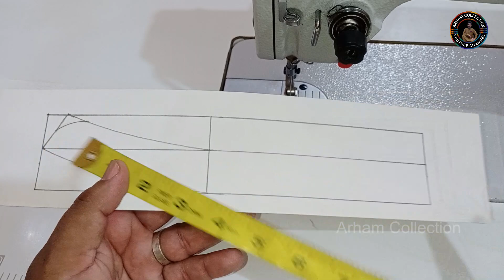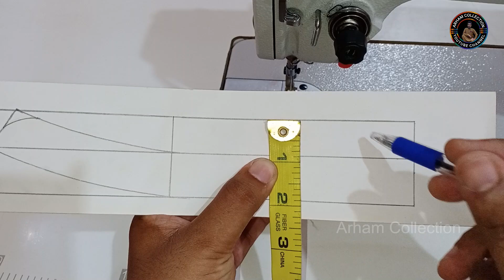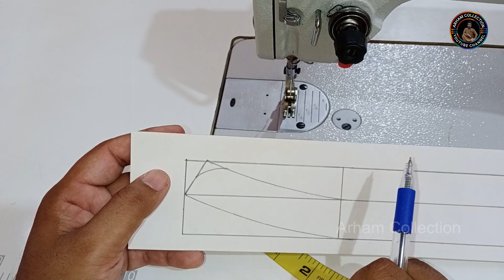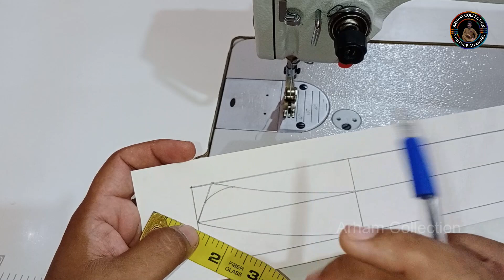Round Collar Neck Pattern Drafting & Cutting///How To Make Bain Pattern Easiest Way Arham Collection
This page gives guidance to stitching in Urdu, it covers everything (cutting, designing, stitching).

Gents Suit Cutting Easiest way Step by Step جينٹس سوٹ کٹنگ کا سب سے آسان طريقہ
Gents Suit Cutting Tips & Tricks کالر اور بين سوٹ کی الگ الگ کٹنگ کا آسان طريقہ

How to make Perfect Gents Placket with Cutt Ban Easy Method Urdu/hindi کٹ بين لگانے کا آسان طریقہ

RoundCollarNeckPattrenCutting#BainPattrenDrafting&Cutting#NewKurtaDesignforMen2021#NewKurtaDesign#GentsKurtaDesign#BeautifulKurtaDesignForBoys#HowToMakeGentsKurtaDesign2021#LatestKurtaDesignforMen#KurtaPajamaDesigns#GentsKurtaDesignPhotos#NewKurtaPajamaDesigns#GentsKameezShalwarDesigns2021